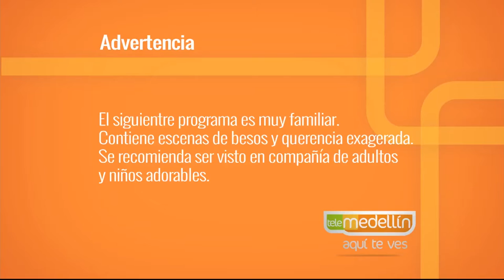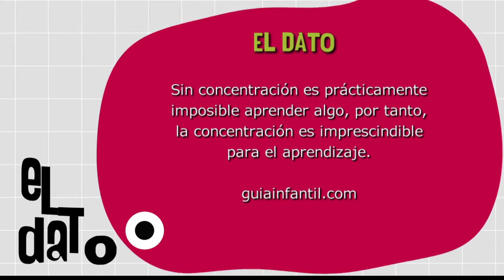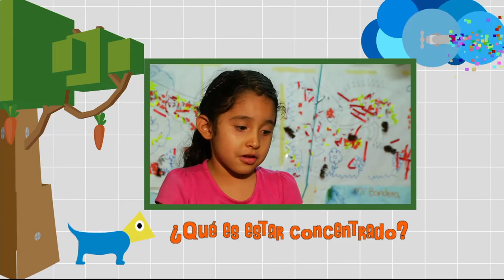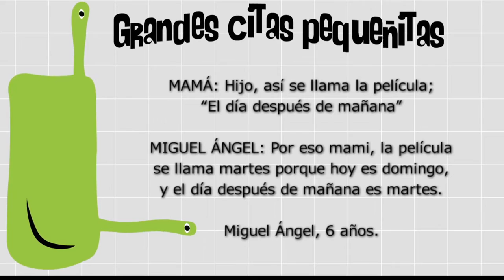Concentración en niños [Paso a Paso TV] Telemedellín